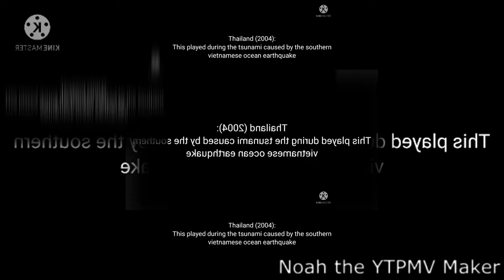Thailand EAS Alarm (2004) scan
Requested by @UrLocalBrawlStarsAndGoreboxFan